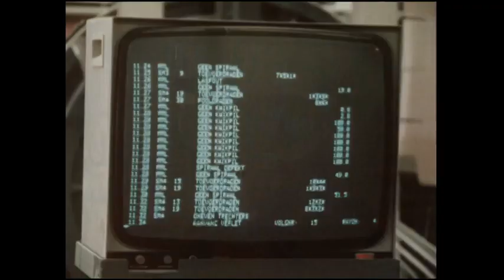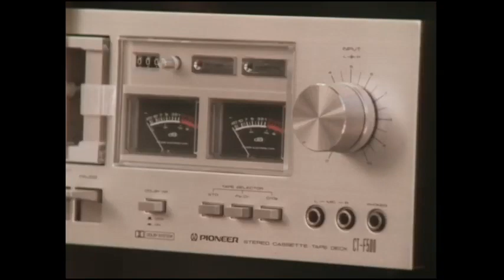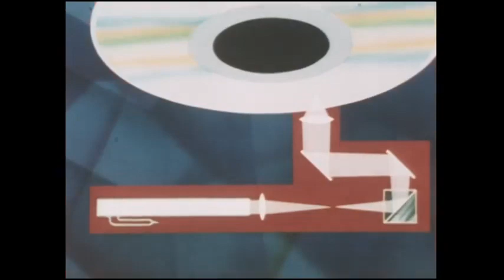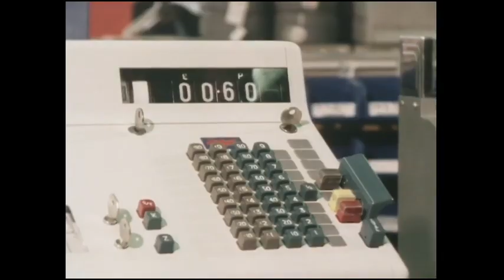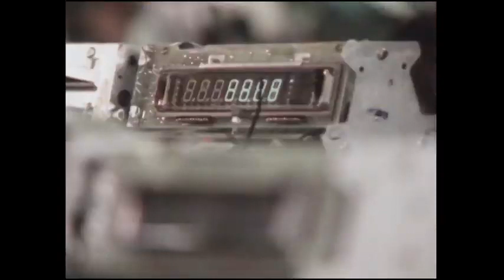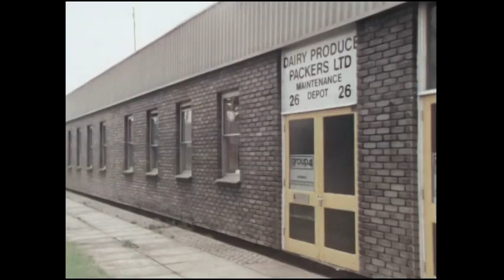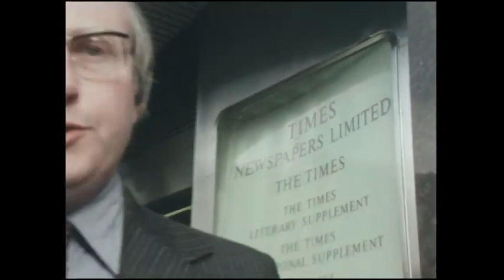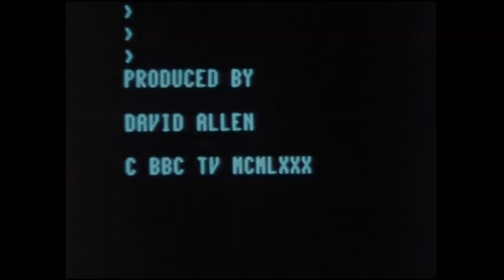The Silicon Factor S01E02 Sink Or Swim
This playlist is dedicated to hosting episodes from The Silicon Factor which was part of the BBC's Computer Literacy Project.

The Silicon Factor was a TV series, produced by David Allen, originally broadcast by the BBC in 1980. This series of three peak hour programmes fronted by seasoned Current Affairs reporter Bernard Falk asked what the new microprocessor-based technology was all about, how it threatened British industry's competitiveness because of its complacency and then looked at the future - at how society might be profoundly changed by computers - chips - the Silicon Factor.